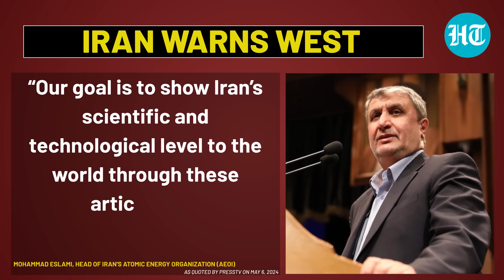Iran's Nuclear Warning To West After Putin's Announcement | 'Ready To Confront Arrogant Nations'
Iran's nuclear chief has threatened that U.S.-led West, claiming that the Islamic Republic was ready to confront the dominance of arrogant countries in the field of nuclear energy. "Doing so would help break down [existing] barriers and [contribute to] emergence of a new scientific order," said Mohammad Eslami, Head of Iran's Atomic Energy Organization (AEOI). His comments came after Russia announced first-ever military drills involving tactical nuclear weapons, sending shockwaves across the globe. Watch for more.

INTERNATIONAL NEWS